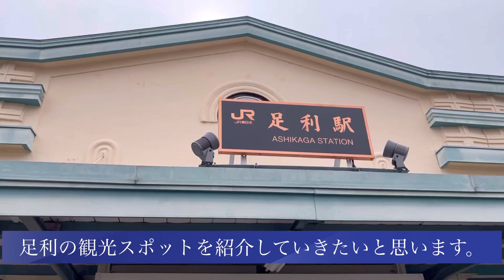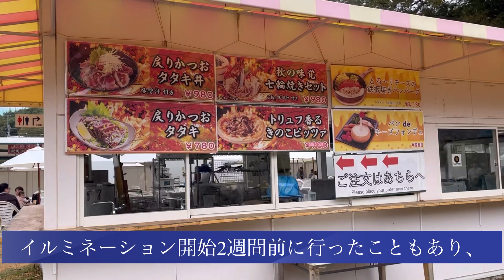足利観光パート１ あしかがフラワーパーク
このチャンネルは、自由気ままにいろんなところに出かけて撮影していきます。
秘境駅、秘境、絶景といった綺麗な景色の裏に隠されているダークな部分(心霊やオカルト)もお伝えできたらと思います。

廃墟、心霊スポットもすきなので、おすすめの場所がありましたら、コメント等で教えていただけたらと思います。